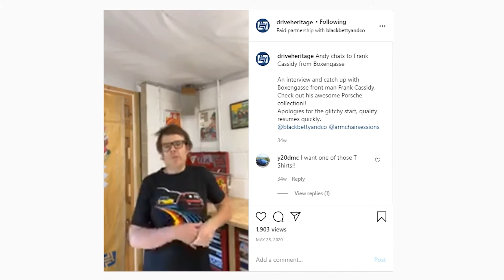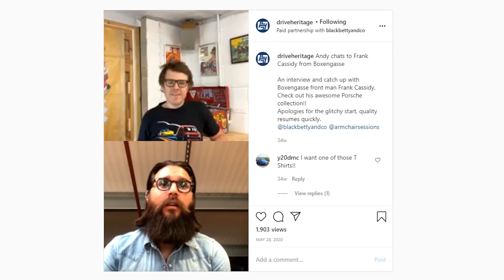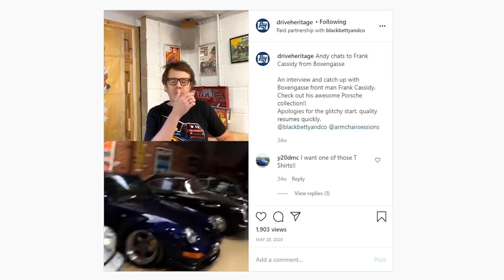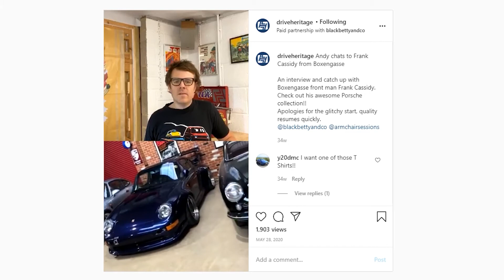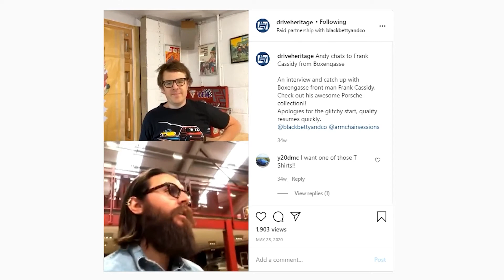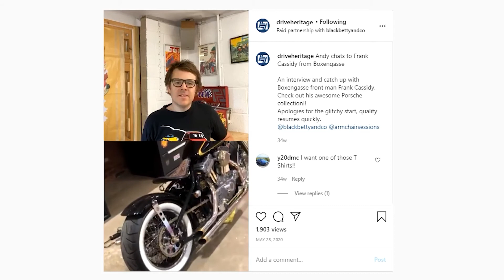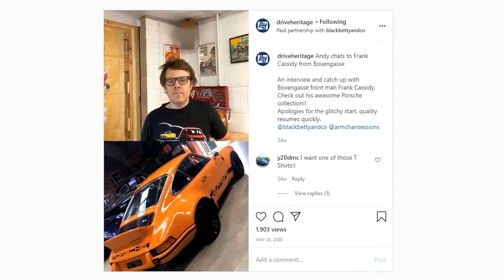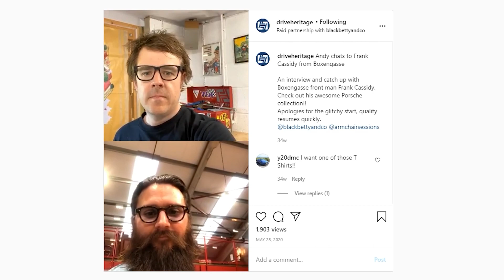Interview with Frank Cassidy from Boxengasse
Andy chats to Frank Cassidy from Boxengasse
**Apologies for the glitchy start, quality resumes quickly.**

Andy interviews Porsche collector and businessman Frank Cassidy.
They talk about his vision for Boxengasse, a Porsche centric business park set in 100 acres of Oxfordshire countryside, they also discuss what makes him tick, why its important to drive cars and Frank also shows us around his awesome Porsche collection!!

Enjoyed this video? We hope these stories inspire, entertain and help you to enjoy your automotive hobby a little bit more.

Want to get involved, got a story to share? Drop us a message and we can talk about getting you on. Think we should chat to someone specific? We would love to hear your ideas too.

Working on a VW or Porsche project and looking for parts? We stock over 25,000 parts on our warehouse shelves and can deliver to enthusiasts all around the world.